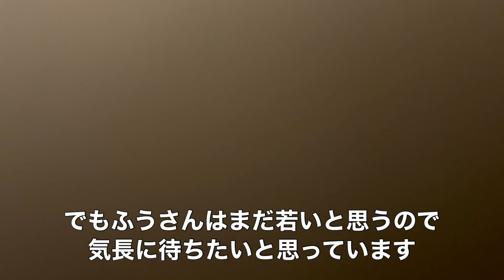我が家の猫紹介 腹黒に悪ガキ個性豊かな５匹の猫たち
愛してやまない可愛い猫たちをご紹介します♪

0:00〜 オープニング
0:30〜きぃまぁ　子猫時代
2:27〜きぃちゃん
5:30〜　まぁちゃん
9:10〜　ちま
13:48〜 しーちゃん
17:35〜 ふうさん

先住猫　2019年4月25日頃生まれ
(兄弟)
　　　　きぃちゃん　白多めのハチワレ
　　　　　　　　　　よく泣く　甘えん坊

　　　　まぁちゃん　黒多めのハチワレ

子猫　　2021年5月1日頃生まれ
　　　　ちま　　　　キジシロ
　　　　しじみ(しーちゃん)
                                     黒多めのハチワレ
母猫　　ふうさん　　黒多めのハチワレ

我が家は姉妹とその子供達、姉妹の母の5人と
３歳の兄弟猫2匹と保護した親子猫3匹、計5匹と暮らしています。

6月のある日家の前の道路の端で遊ぶ、野良猫親子を発見！
お世話を始め、全員保護することができました。
子猫4匹と母猫を保護し、子猫2匹は里親へ。
子猫2匹と母猫はうちの子になりました！

猫が増えてから大変ですが、幸せは何倍にもなりました！
野良猫親子の成長と猫のいる幸せをお伝えできたらと思います！

双子猫きぃちゃんとまぁちゃん出会い]

[野良猫親子との出会い]

[三毛猫ミケちゃんとの出会い]